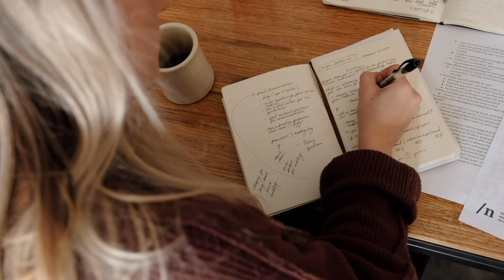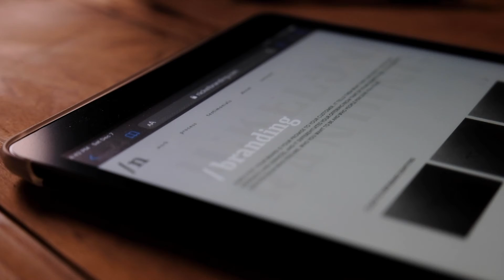Nickel Branding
Brand video for Nickel Branding